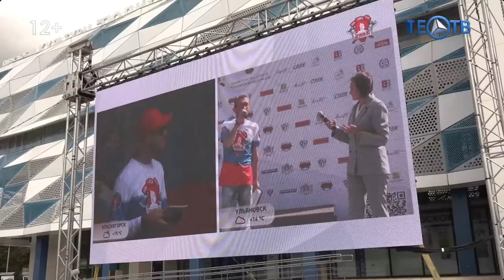Репортаж ТЕО ТВ из Красногорска, Межрегиональный турнир по кроссфиту в 5 регионах, 03.09.2022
3 сентября 2022 года Московская областная общественная организация «Спортивно-патриотический клуб «ЯРОПОЛК» при поддержке Министерства спорта Российской Федерации провела Межрегиональный турнир по функциональному многоборью (кроссфит) в 5 регионах России одновременно.
3. Мой канал в РУТУБ